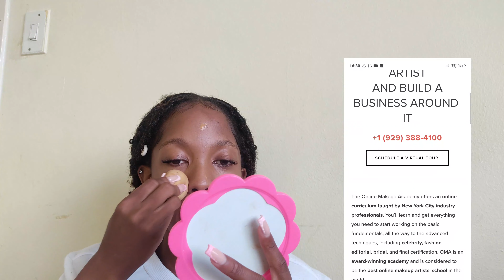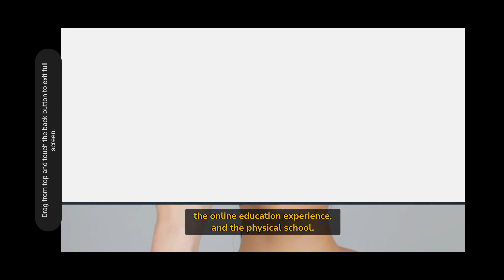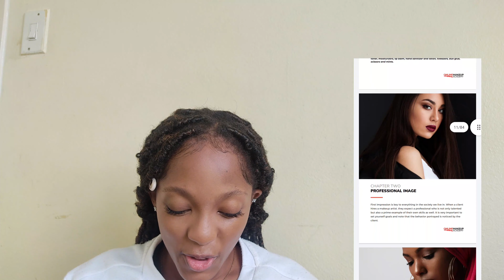TOOK A MAKEUP COURSE CAUSE I SUCKED CHILE|GRWM💅|ONLINE MAKEUP ACADEMY✨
Hey Gems. I'm back with a new and exciting video featuring @Onlinemakeupacademy. I took a short makeup course and i absolutely enjoyed the course, with my favorite parts being learning about goal setting and planning, the diversity in eye and face shapes.I also loved the the color wheel, that is to say i will slay eyeshadow looks from now onwards!
The course is packed with basics in makeup you'll need whether you're an upcoming makeup artist or a professional one. Its a course beneficial for all levels of experience.

If you're looking to further or start your makeup journey or further it, i would definitely suggest checking out the Online Makeup Academy!

USE MY CODE GEMINIBABY$100
FPR $100 OFF!